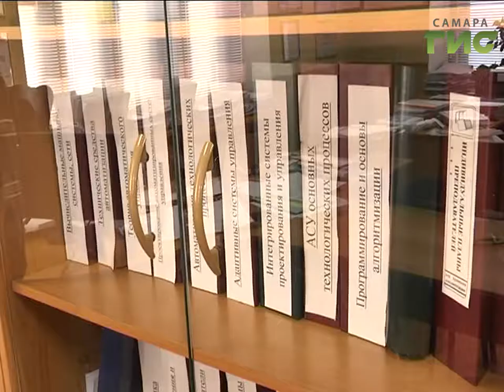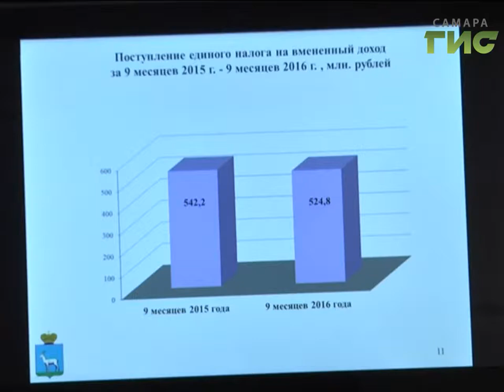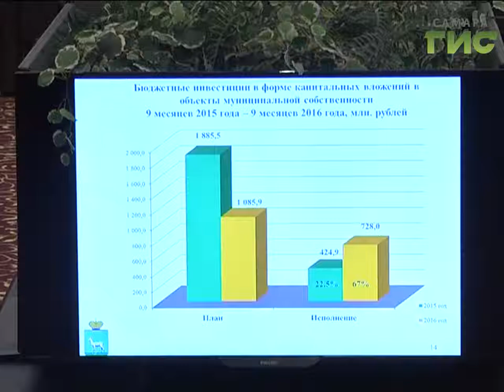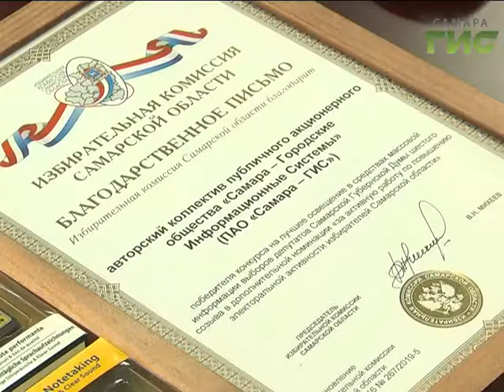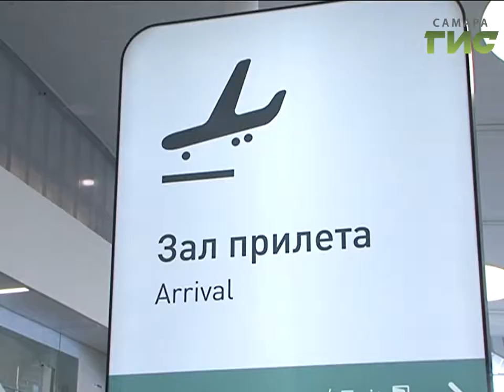«События» от 15.12.2016 (вечер)